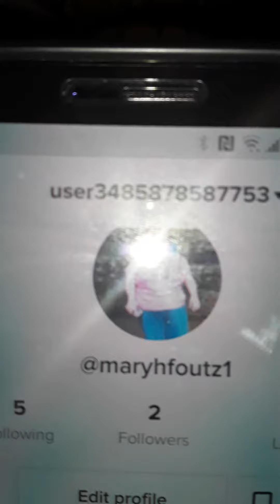Fallow me on Tik Tok MaryFoutz1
FALLOW ME ON TIK TOK